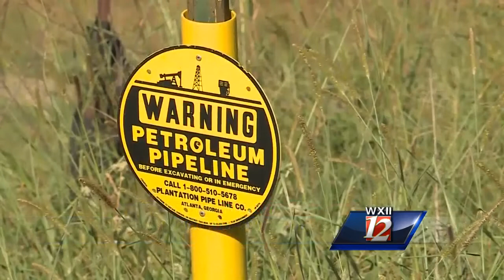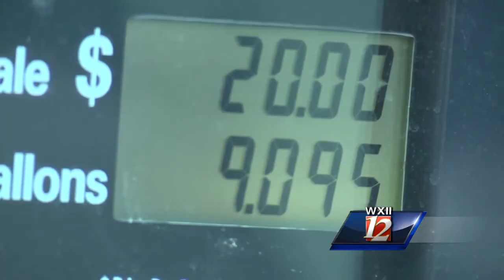Triad Gas Shortage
Due to a pipe leaking, gas prices are on the rise here in the triad. Some gas stations are already without gasoline.